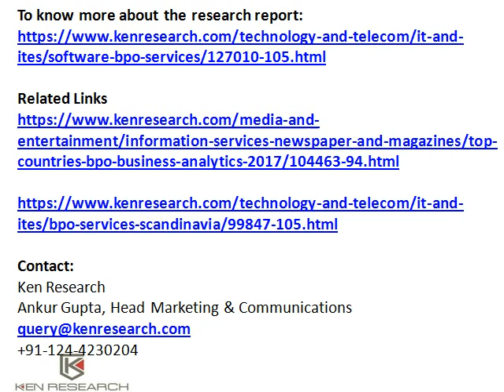Global BPO Industry Market Competition, India BPO Services Market Research - Ken Research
Get Market research reports like Global BPO Services Market Research Forecast, Australia Software and BPO Services Market, Europe BPO Services Industry Analysis by kenresearch.com
To know more about the research report: